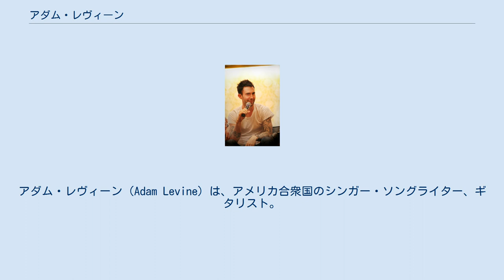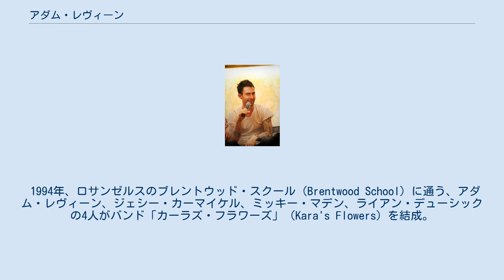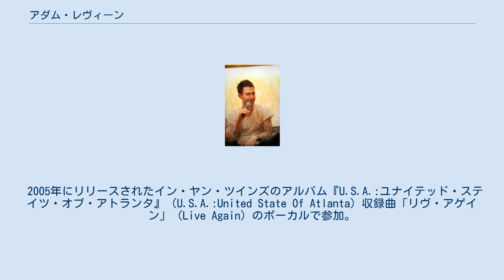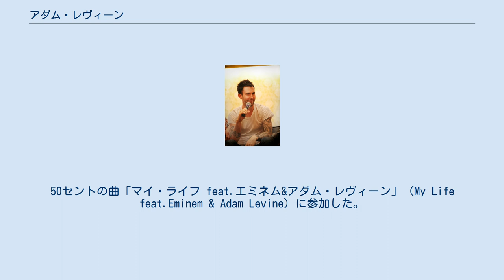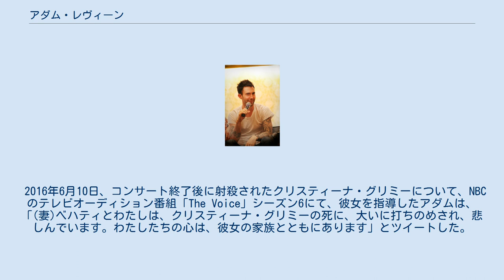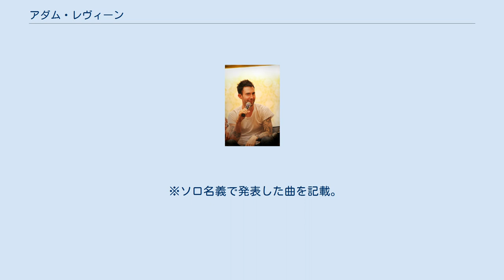アダム・レヴィーン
アダム・レヴィーン（Adam Levine）は、アメリカ合衆国のシンガー・ソングライター、ギタリスト。
身長182cm。
 バンド「マルーン5」（Maroon 5）のメンバーで主にボーカル・ギターを担当している。
ドラムを演奏することもできる。
 10代の時に注意欠陥・多動性障害と診断された。
 2013年にはアメリカの雑誌ピープル誌による今年度の「世界一セクシーな男」に選ばれた。
 2014年にベハティ・プリンスルーと結婚したことを発表した。
 2016年9月にベハティ・プリンスルーとの間に娘のダスティローズ・レヴィーンが誕生した。
 2019年時点での純資産総額は約1億2000万ドル。
 1994年、ロサンゼルスのブレントウッド・スクール（Brentwood School）に通う、アダム・レヴィーン、ジェシー・カーマイケル、ミッキー・マデン、ライアン・デューシックの4人がバンド「カーラズ・フラワーズ」（Kara's Flowers）を結成。
 1997年7月22日に1stシングル「ソープ・ディスコ」（Soap Disco）をリリース。
アルバム『フォース・ワールド』（The Fourth World）は8月19日にリリースされた（日本では10月5日にシングル・アルバム同時発売でデビューした）。
しかし、アルバムは商業的成功を収めることができず発売から半年後に廃盤となり、1999年に所属レコード会社を去る。
 2001年、再び集結したメンバーに加えて友人であるジェイムス・ヴァレンタインが加入し、バンド名を「マルーン5」と改名し、2002年にアメリカで1stアルバム『ソングズ・アバウト・ジェーン』（Songs About Jane）をリリース。
 2005年7月2日に開催されたLIVE 8でスティービー・ワンダーと彼の曲「涙をとどけて」（Signed, Sealed, Delivered I'm Yours）をデュエット。
この時の映像がDVD『LIVE 8』に収録されている。
 2005年にリリースされたイン・ヤン・ツインズのアルバム『U.S.A.:ユナイテッド・ステイツ・オブ・アトランタ』（U.S.A.:United State Of Atlanta）収録曲「リヴ・アゲイン」（Live Again）のボーカルで参加。
 カニエ・ウェストが2005年にリリースしたアルバム『レイト・レジストレーション』（Late Registration）からの3rdシングル「ハード・エム・セイ」（Heard 'Em Say）にボーカルで参加。
また、ミシェル・ゴンドリー監督のミュージック・ビデオに警備員役で出演している。
 アリシア・キーズと『MTVアンプラグド』でローリング・ストーンズの「ワイルド・ホーセス」（Wild Horses）を歌唱して共演。
この音源が、2005年にリリースされた彼女のアルバム『アンプラグド』（Unplugged）に収録されている。
 2007年リリースのナターシャ・ベディングフィールドのアルバム『N.B.』収録の「セイ・イット・アゲイン」（Say It Again）を共作。
バッキング・ボーカルも担当した。
 2009年、K'Naanのアルバム『トルバドゥール 〜チャンピオン・アルバム』（TROUBADOUR - CHAMPION EDITION）収録の「バン・バン feat.アダム・レヴィーン」（Bang Bang feat. Adam Levine）に参加。
 2010年スラッシュのソロ・アルバム『スラッシュ』に「ゴッテン」（Gotten）で参加した。
同年、ファッション・ブランド「「222」」を立ち上げた。
 2011年、ジム・クラス・ヒーローズの曲「ステレオ・ハーツ feat. アダム・レヴィーン」（Stereo Hearts feat. Adam Levine）に参加。
また、この年からオーディション番組『ザ・ヴォイス』の審査員を務め、コーチも兼任している。
 2012年には自らのレコードレーベル「222 Records」を設立。
マシュー・モリソンと契約した。
同年秋からアメリカのFXで放送された『アメリカン・ホラー・ストーリー』第2シーズンに役者として出演。
50セントの曲「マイ・ライフ feat.エミネム&アダム...